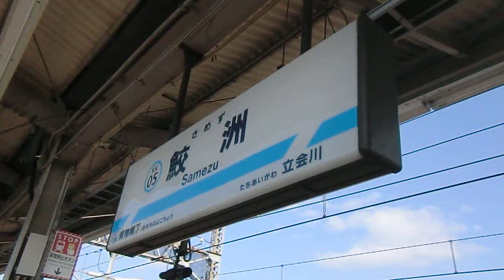京急1500形電車 普通品川行を追い越す、京急2100形快特電車@鮫洲駅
2012年3月11日撮影。京急鮫洲駅２番ホームに停車中の京急1500形電車 普通品川行を通過線から追い越す、京急2100形快特電車(行先は品川･泉岳寺か！？)です。